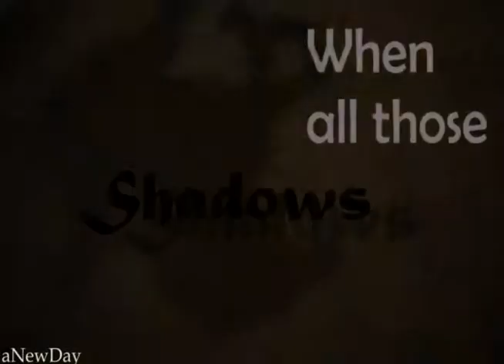Alicia Online ; Safe and sound ❄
yo 8D
... have just nothin to say :|
well... i loved this song xD so i just made a vid cuz i can c:
it didnt turn nice, at least i dont like it but i want you to tell me :3

-Newy